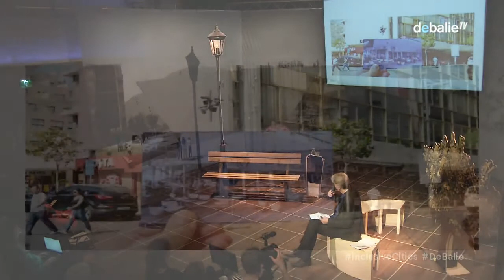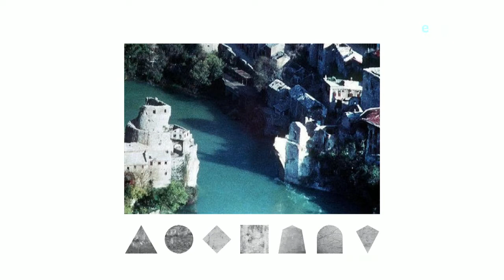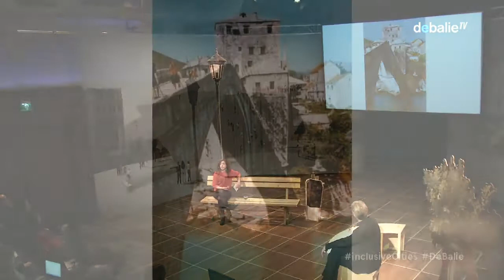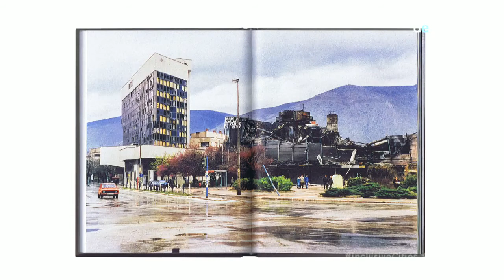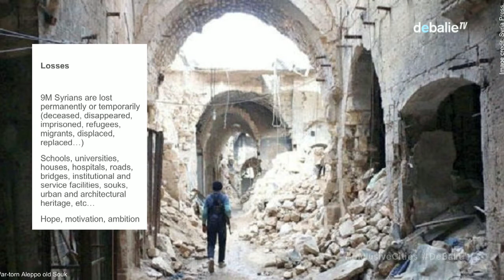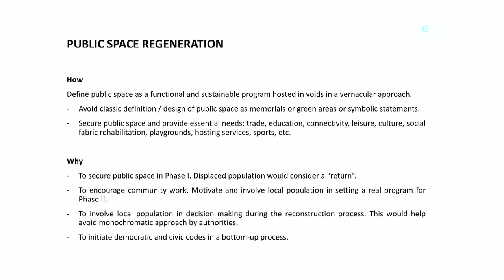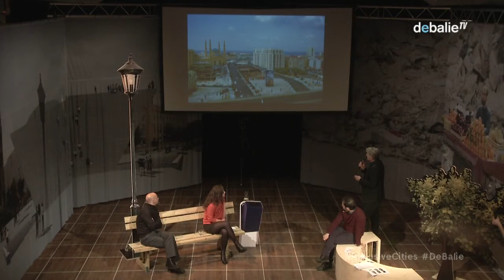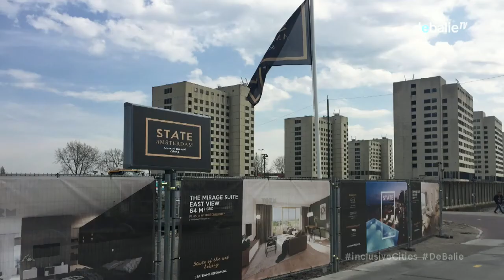Inclusive Cities - Rebuilding collective identities after the war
Livestream 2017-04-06 - De Balie and architect Arna Mackic present a three part series about the role of architecture in the creation of inclusive cities. We investigate this by looking at former and current war-torn countries like Bosnia – Herzegovina and Syria, but also by looking at Western – European cities like Amsterdam, Stockholm and Paris, that because of shifting demographic compositions need to question their identity again and build on a common and shared heritage.

In the first episode we consider the relation between architecture and conflict. The impact of the destruction of buildings, squares and bridges that functioned as a symbol for a shared history and identity is huge. How can cities rebuild themselves and how can architecture create peaceful coexistence between different groups of people? How can
countries, governments, companies, and cities construct collective identities and inclusive
futures through architecture? The Dutch – Bosnian architect Arna Mackic and the Syrian architect Mohamed al Mufti will, assisted by their research and work, talk about the importance of creating inclusive, public spaces. Spaces which are based on common rituals and traditions and can be appropriated by different groups. Places that can acknowledge and reflect the pain of war, but by making them common ground, can also perform a healing function.

To conclude, we look at how we can apply lessons from cities who are destroyed by conflict to cities in Western Europe. How can the west, with its often segregated cities and big shifting demographics create spaces that stimulate collectivity and solidarity and how can we make ‘charged’ national heritage inclusive?

Arna Mackic is connected as an architect to studio L A – founded in 2016 together with Lorien Beijaert – and is also head of the architecture department at the Gerrit Rietveld Academie. L A uses architecture and spatial models as an experimental space to investigate societal issues. The projects often focus on the subject ´collective identity´. One example is Mackic´s praised research and book ´Mortal Cities & Forgotten Monuments´ about the destruction and reconstruction of the city Mostar in Bosnia – Herzegovina.

Mohamed Al Mufti (1976) is a Syrian architect, academic and artist.
He graduated from Ecole Nationale Supérieure d'Architecture de Versailles, and started a professional carrier in France, with social housings and educational projects.
He was awarded for a "re-inventing social housing" project in France. He also took part in several architectural exhibitions and publications. In 2008 he created his Atelier in Damascus and focused on educational and cultural and public space project Since War in Syria, he has been involved in several programs, lectures, workshops and debates about reconstruction.

Writer and journalist Chris Keulemans gives an introduction and engages in a conversation with both architects. Keulemans travelled recently to Beirut to think with a group of Syrian and Lebanese architects about the restoration of Syria. He also wrote a lot about the Balkan war and travelled and worked a lot in Bosnia – Herzegovina. Currently he is chronicler of Amsterdam North.

Bengin Dawod is an Architect and Urban designer. He works for Common Affairs and Advices the city of Amsterdam on the development strategy of the refugee camp (Zaatari ) in Jordan. He Initiated The Soul of the City project which is focused on the reconstruction of post conflict cities, which askes to think beyond current practice, and involves wider set of disciplines than professionally trained architects and urban planners, in who might understand, through their collaboration, the invisible layer of the city.